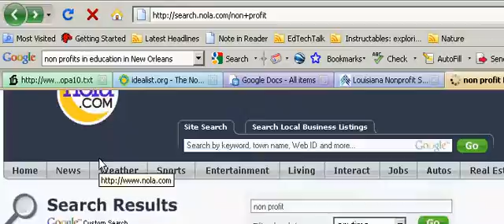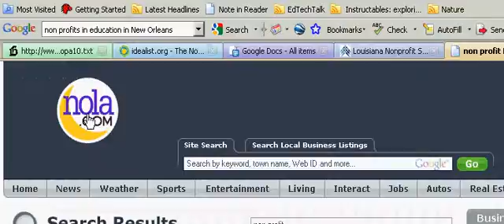Nola dot com has made a bad choice with Bing products